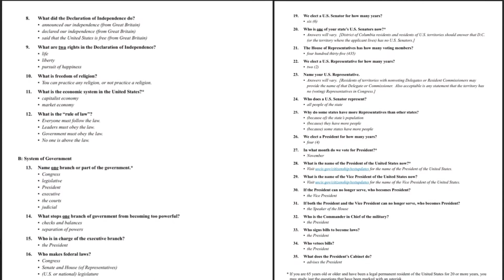HOW TO BECOME A U.S. CITIZEN | MY JOURNEY | NATURALIZATION INTERVIEW & OATH EXPERIENCE 2022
Happy New Year Fam!!! It’s your girl okaydammy. I’m Here to talk about my U.S Citizenship challenges and experience.

2021 Previous Videos